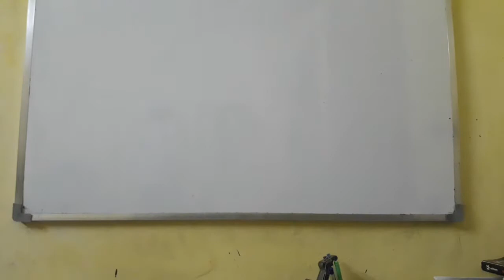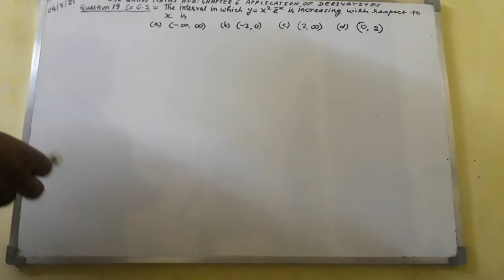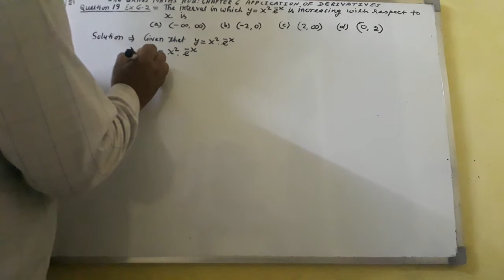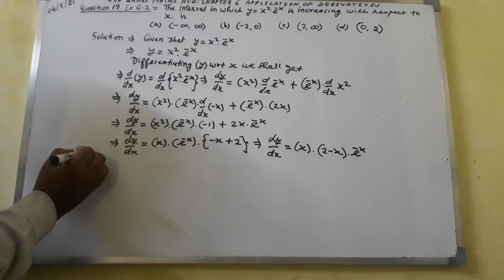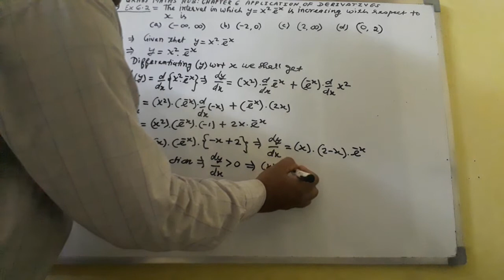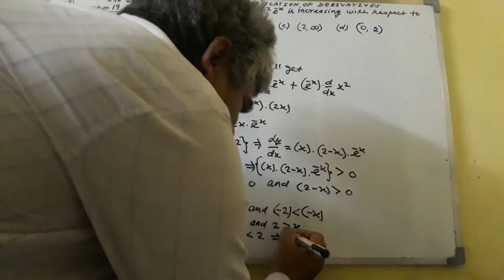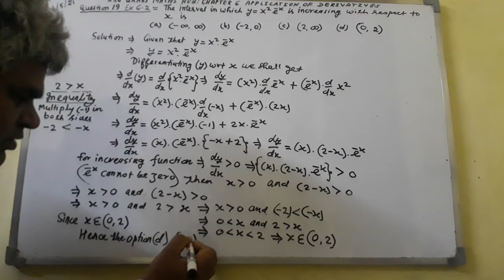Q 19 Ex 6.2 Chapter 6 Application of Derivatives NCERT 12th Mathematics